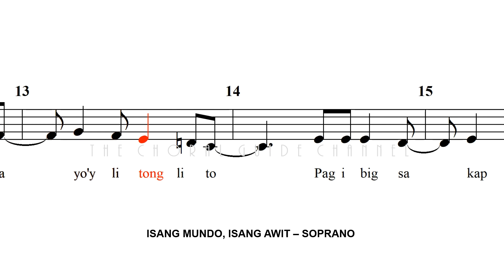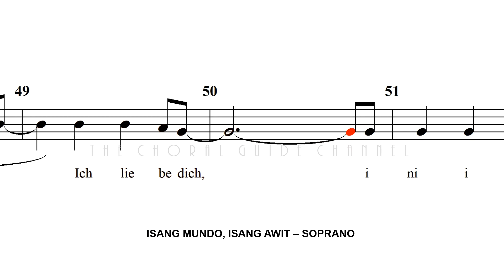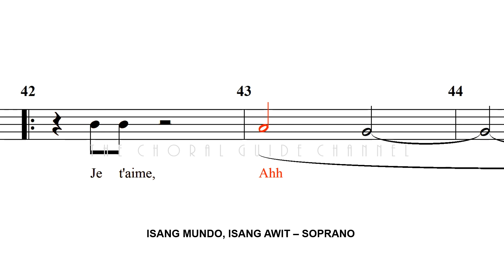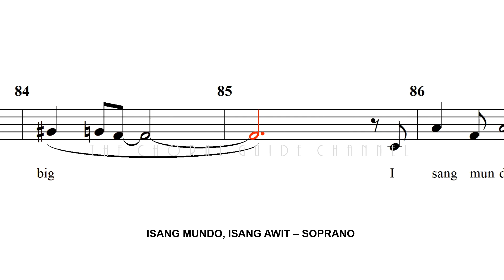Isang Mundo, Isang Awit - SOPRANO | Arr MS Francisco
Nilikha ni Nonong Pedero
Isinaayos ni M.S. Francisco